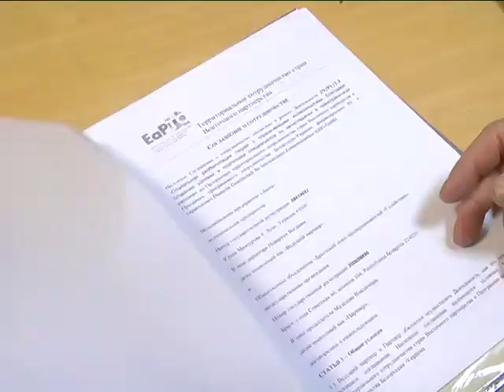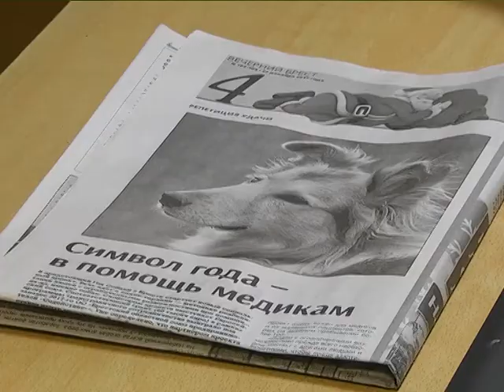2018-01-09 г. Брест. Проект по реабилитации людей. Новости на Буг-ТВ.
В Бресте стартует новый социальный проект, направленный на реабилитацию людей с ограниченными возможностями. В регионе начнет развиваться канистерапия - современная методика лечения, в основе которой лежит общение с собаками. Автор программы - Брестский областной союз предпринимателей «Содействие». Партнером станет центр медицинской реабилитации «Тонус».